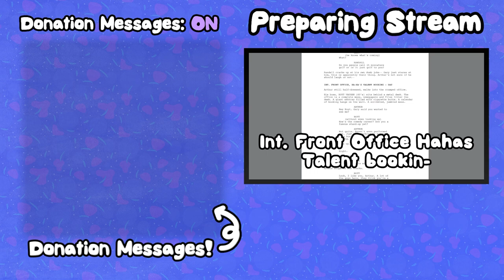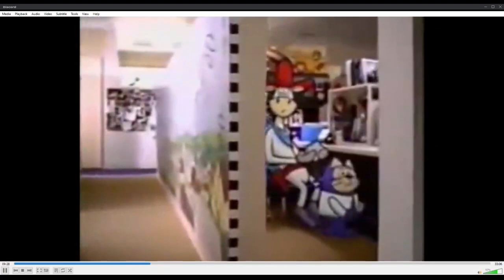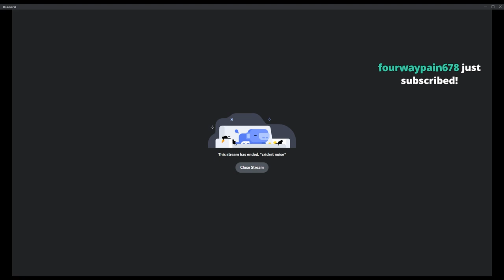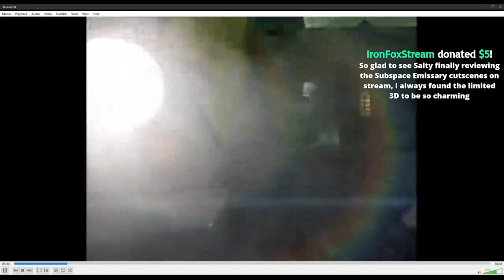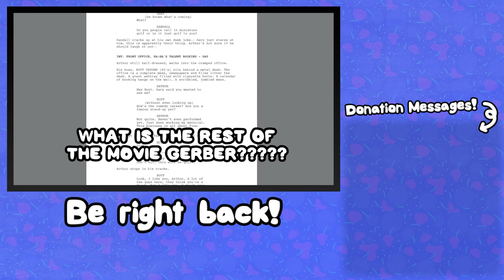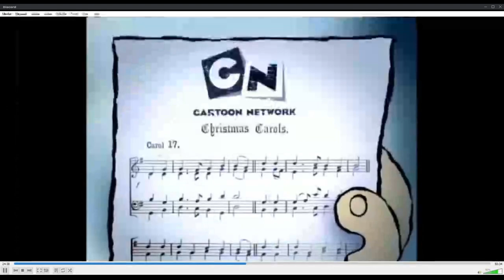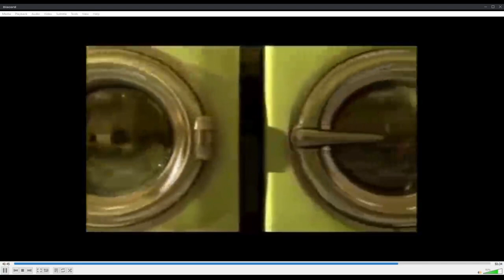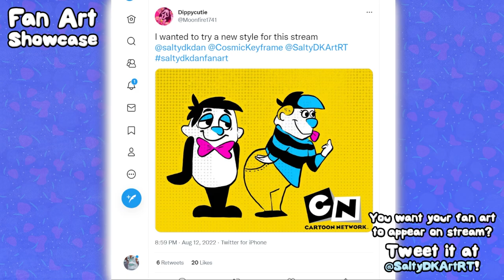Watching Old Cartoon Network Bumpers (ft. Chrissy)